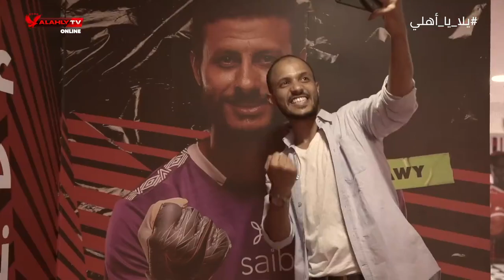يلا_يا_اهلي | للتعويض أمام سموحة.. ورسائل مهمة عن قائدنا الشناوي لجماهير السلة 💪🦅